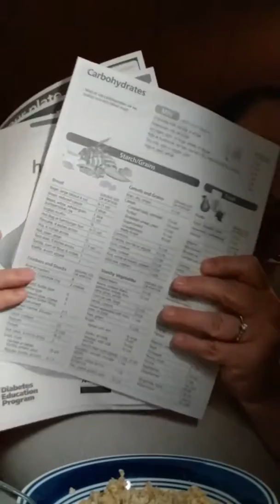Diagnose with type 2 vlog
Dignosed with type 2 new life style changes